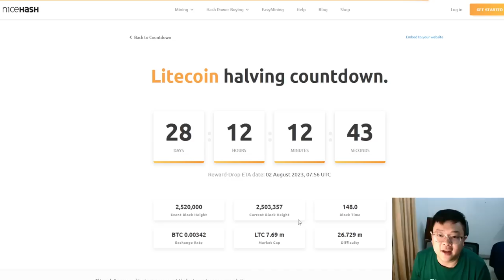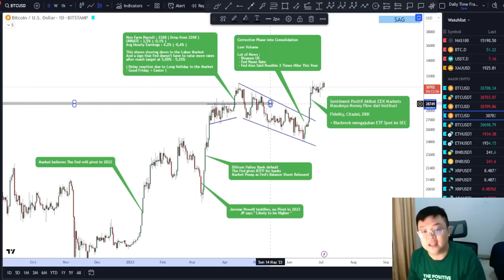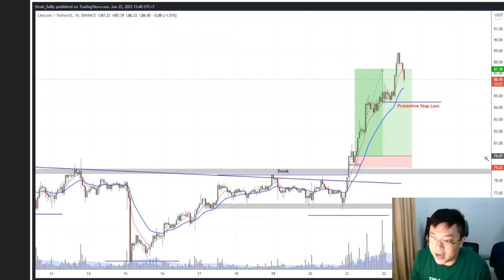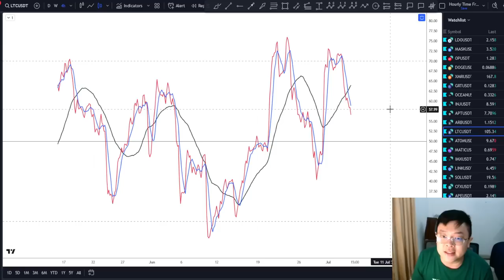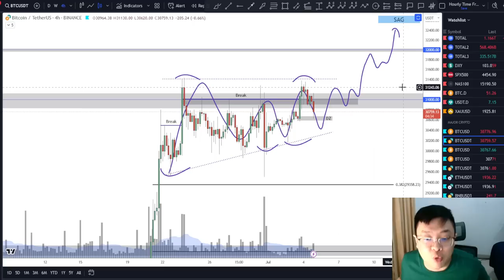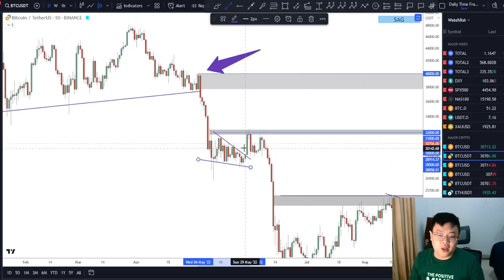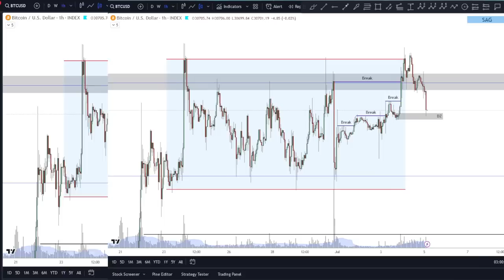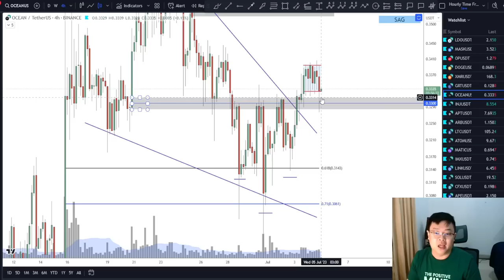[BTC/LTC]🚨PRICE ACTION🚨BTC KESULITAN BERTAHAN DIATAS $31,000!! | LTC SIAP-SIAP PULLBACK??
Cheers!!!